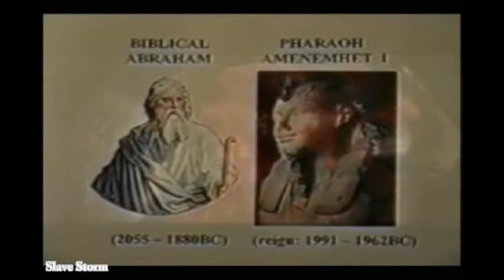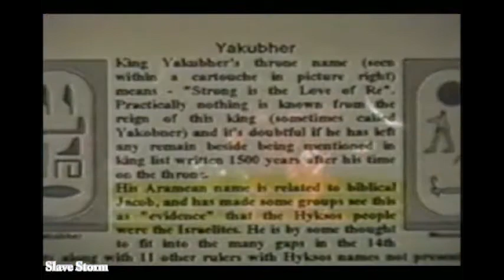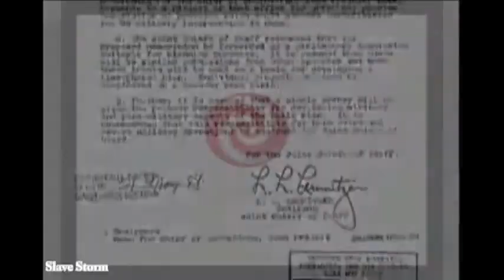The Who Eminence front 2009 Mashup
Childhood is a stage we need to get over it and grow up as quickly as possible so we can really begin to enjoy our life. We tell children all their lives, go out and play, grow up, be a success, get a good education/comply with the state testing, get a good job/wage slavery with no complaint, get married to a sexy super model, raise more drones, save for retirement, get drunk, beat your spouse, lie, cheat, steal and shop. All these things are good fun, I saw them on the tell lie vision News Oprah Dr reality American Idol Worship Friends Two and a Half Liars. You be the Judge Judy

We abdicate far too much responsibility. Criminals aren't born, they're raised. We know from birth that it's wrong to kill our mothers and cheat our friends. The preprogrammed parents, tell lie vision and concentration camp public education systems with their Pavlovian bells breed selfish, lying aggressive drones for the current fear based system of control. You need fear bots to order society on an enemy figure. The purpose of the public school system is to indoctrinate, not educate. We used to go to work in the mines at six

Employment is presented as the right to earn a living but what it actually means is "earn the right to live" or get a note from your doctor. I believe that all food, clothing, shelter, utilities and public transportation could be provided free. Money is still earned through labor but it is non transferable and used for luxury items like pleasure craft, holidays, air travel, personal aircraft, skiing and sports equipment, items along those lines. By not having to scramble for a living you have time to think, reflect, invent, learn, join in scholarship and help out humanity when you are ready and willing

It wouldn't be hard to produce enough nutrient rich protein type of health bars with the companies already doing similar and converting Coke Pepsi beer makers into healthy drink distributors all free for the entire planet. Don't make alcohol illegal just make people produce their own at home like us pot smokers have to do. Do away with the concentration camp style factory farms where the first day on the farm for a chicken it has it's beak and tongue cut off. You want to eat meat? Raise and kill it yourself like my family did. I no longer eat meat and rarely shop at the corporate corners

Armies support national boundaries and nations promote bigotry. I'm proud to be born here and the rest of you can go to hell is a pretty common theme in our current dystopia. Society is ordered on us having enemy figures. The state extracts the wealth of the nation in the form of taxes which it spends on wars against the manufactured enemy figures like Alien'Qaeda, Al'Qaeda aka the base or the Taliban aka the students both of which are owned and operated by the secret service society which are for nothing but death and destruction of the labor of man, raze, rebuild and repeat

I could see all military turned into construction companies for the rebuilding of the planet until things are livable then we could move to science drivers such as a real space program. Not more of those antique shuttles. How about a re-seed the ocean and rebuild the reefs project and reclaim the deserts by planting more hemp. It's one of the highest proteins and nutrient rich food sources. It produces 4.1 times as much fiber for paper as an acre of trees and can be harvested every year instead of every 7 to 20 years. It makes twice as much ethanol from cellulose as corn. Currently Canadian hemp growers are getting $300.00 an acre compared to American corn farmers getting $30.00

Our current model is based on economic growth if I read the bankster elite agenda correctly. They are to go on creating money out of thin air and charging us interest on it thus ensuring a lifetime of debt slavery for future generations. Every dollar created has interest attached which is never created so must be stolen from some other debt slave because every dollar created is due back at the bank

By keeping money, greed and wealth accumulation in the equation you condemn the cycle to continue. Banking was conceived in iniquity and was born in sin. The Bankers own the earth. Take it away from them, but leave them the power to create deposits, and with the flick of the pen they will create enough deposits to buy it back again. However, take it away from them, and all the great fortunes disappear, and they ought to disappear, for this would be a happier and better world to live in. But, if you wish to remain the slaves of Bankers and pay the cost of your own slavery, let them continue to create money and control credit." credited to Josiah Stamp